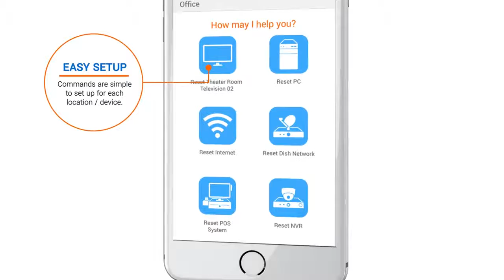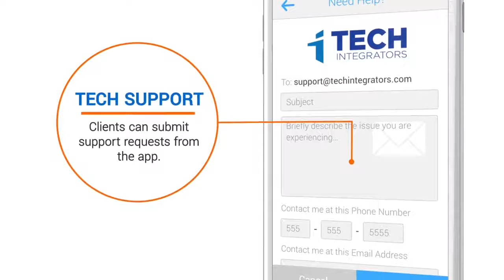OvrC Home Overview